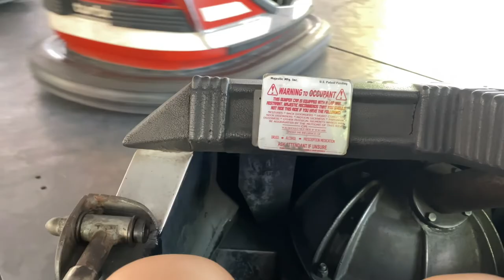Day in my Life: Castle Park vlog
Hope you guys enjoy this little vlog from my day at Castle Park!! I will be posting more once school starts!! Until next time :)

Dormify: AC15
Yesstyle: ARLYIIVON7
Javy Coffee: ARLY98279
DRMERS Club: ARLYIIVON